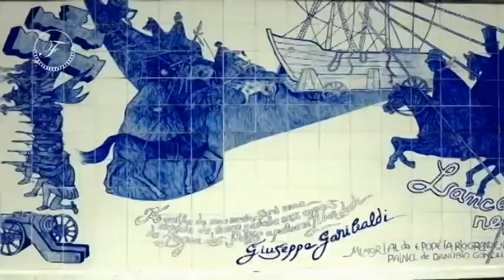DIVINO DESIGN 02/04/17